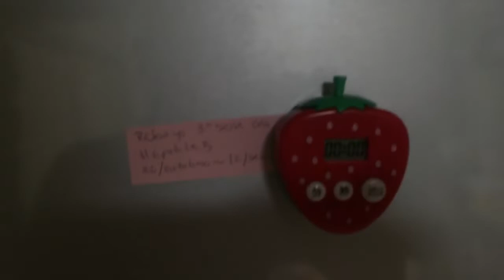Vacina BCG do Lucas - AMJ